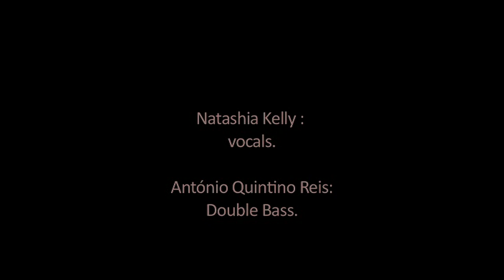natashia kelly shadow youtubeversie